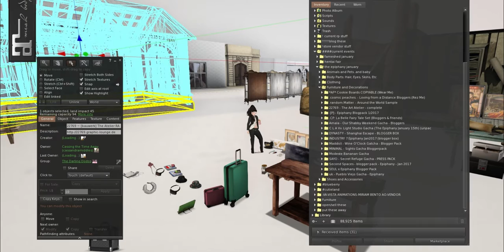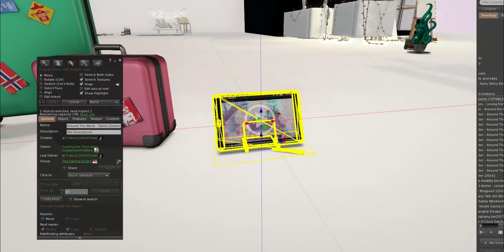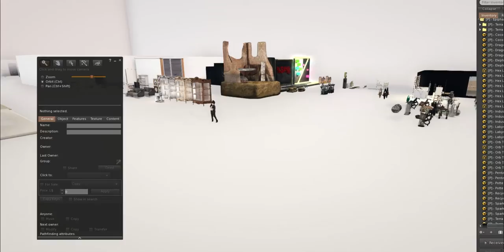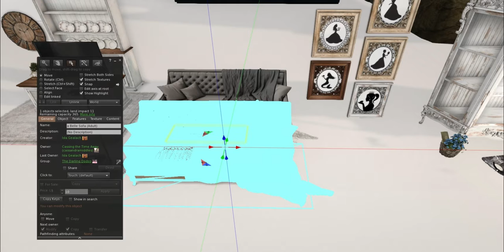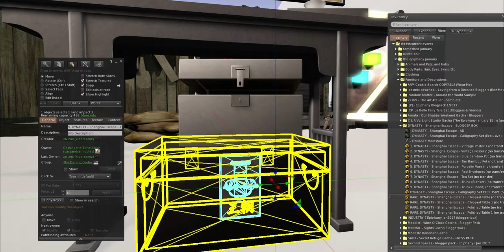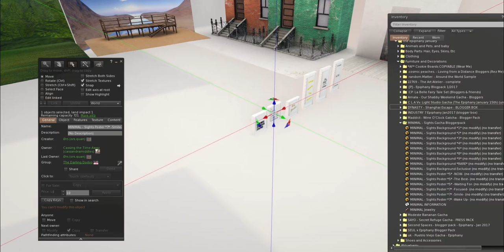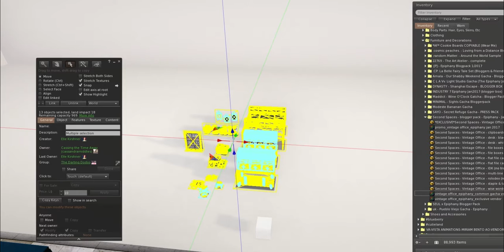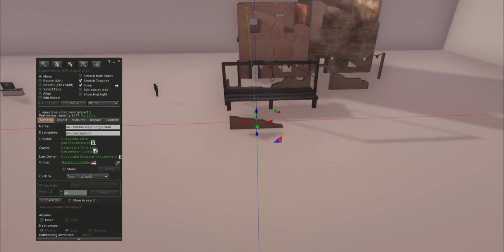The Epiphany January Haul pt 5 Second Life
This is a 6 part vlog all on the items at The Epiphany this round!
I hope you enjoy it, I know it's a lot to watch, and expect most to skip through it. What I reviewed goes in order of the stores listed, so if you do jump, feel free to go by that. I might eventually add time stamps on the youtube channel itself.
This was an amazing round though, and please don't let any of my tiredness reflect on the quality,  I just got tired :P
This was three almost four days of work, as well, so it was also my hardest vlog to do. I hope you enjoy it all
-Cassie Middles

Pt 1: animals, pets, and..baby
Pt 2: Body Parts: Hair, eyes, Skin, Makeup, etc
Pt 3: Clothing
Pt 4: More Clothing
Pt 5: Furniture and Decor
Pt 6: Shoes and Accessories!

Relaxed look:

Appearance:
Maitreya Lara Mesh Body
Ikon Charm Green Eyes
Lelutka  Head Simone
Glam Affair Susan Asia Rare@ The Epiphany
TSG Body Oil@ Hentai Fair
Olive The Wonderland Hair@ The Epiphany

Wearing:
Fri Cozy Socks Coal
Sallie Kniiting Addicts Rare@ The Epiphany
Erratic Cameron Jersey Briefs Black
Reign Fuzzy Dot Slippers Tippys @ The Epiphany

Decor:
MODESTE bunny light
*AF* Cookie Board 11 ~ Boxed Cookies and Coffee RARE
.cosmic peaches.  - Personal Massager - Mint
.cosmic peaches.  - To See Him Jar
.random.Matter. - Around The World - Mp3 Player
JIAN Southern Shelties 8. Sleeping Sheltie
:[P]:- Cocoa & Macarons Light
C L A Vv. Light Studio - Couch RARE
C L A Vv. Light Studio -Table with Canvases
C L A Vv. Light Studio - Skybox With Strings (58LI)
C L A Vv. Light Studio - Stack of Canvas
C L A Vv. Light Studio - Single Couch
C L A Vv. Light Studio - Default Rug
C L A Vv. Light Studio - Small Tools Table
C L A Vv. Light Studio - Typewriter RARE
:CP: La Belle Display Cabinet Seasoned
:CP: La Belle Flower Basket Exclusive
:CP: La Belle Rose Display
:CP: La Belle Story Book RARE